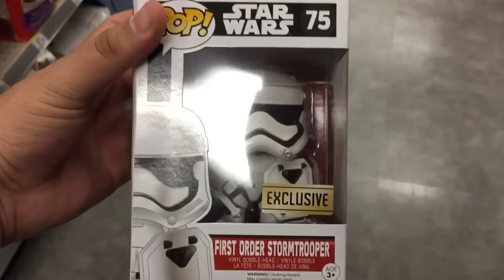Toy hunting Ep 99 Funko Pop Walgreens Exclusive